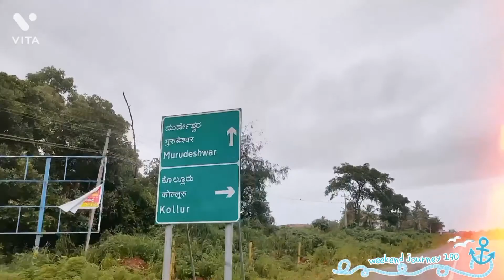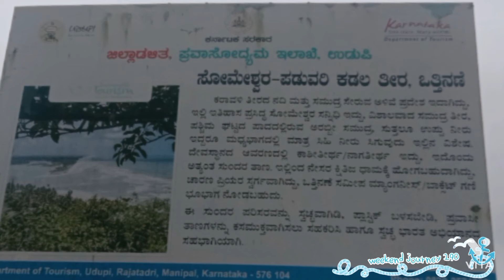Maravanthe beach someshwara beach